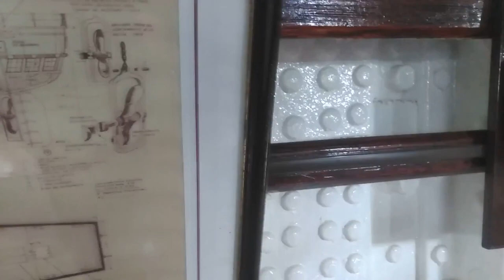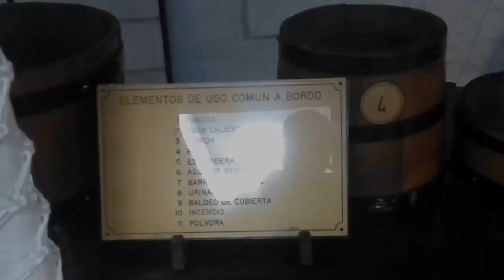el buscador de leyenda nueva seccion del canal capitulo 1